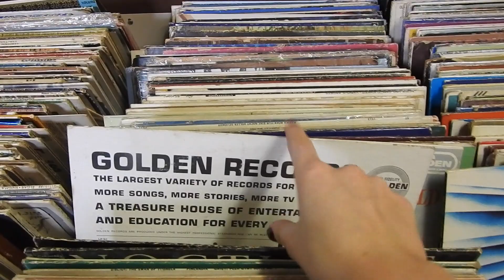Thrift Store Haul UNDER $10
Thrift store: Community Thrift Store
Songs: Take me home, Country Roads- John Denver, Primadonna- Marina and The Diamonds